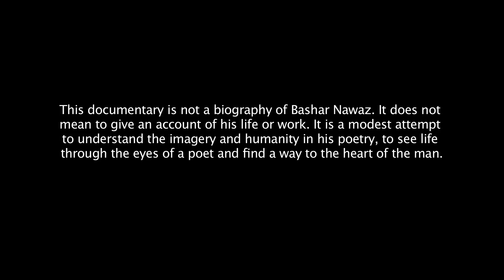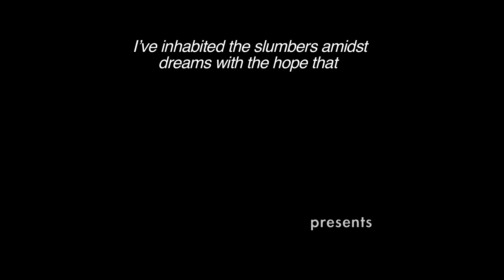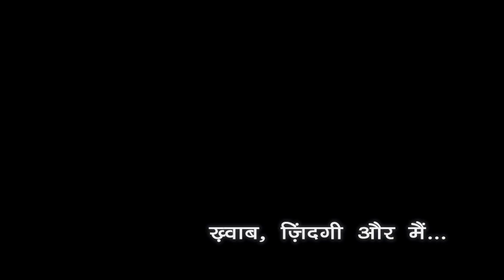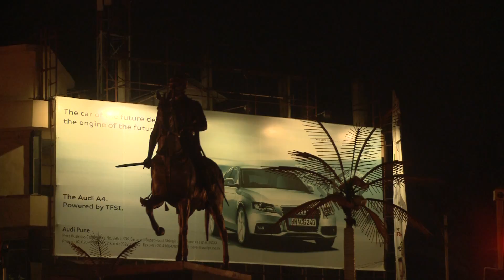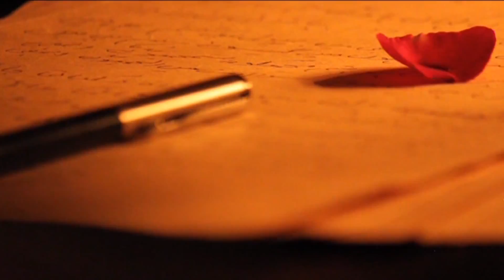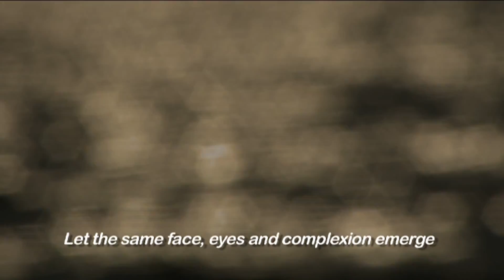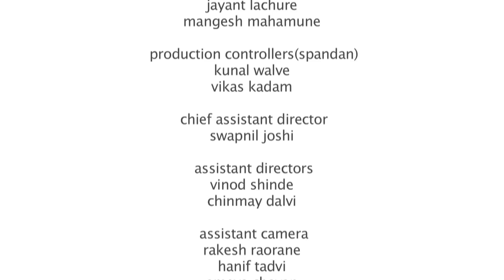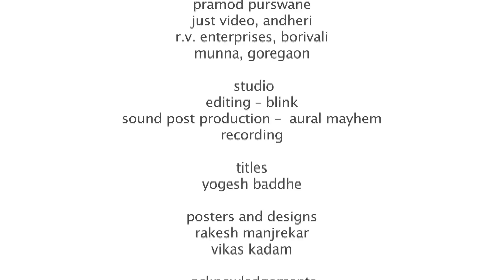Bashar Nawaz Full Movie